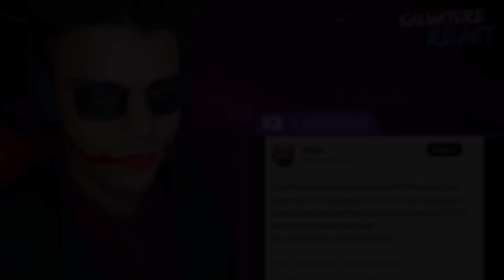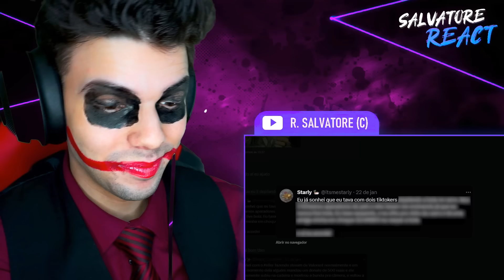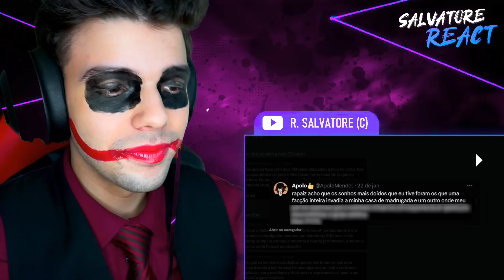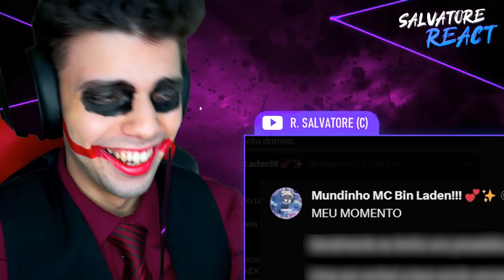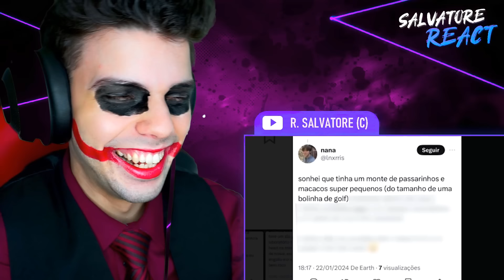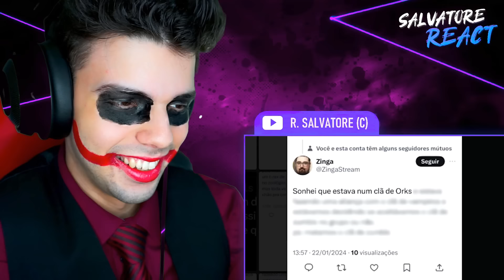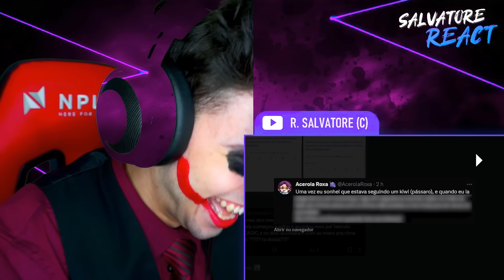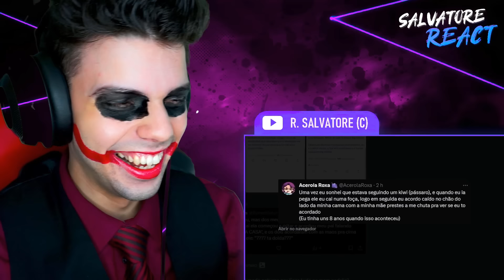lendo SONHOS ESQUISITOS (ft. Feh Dubs e Umild) - Scottonauta (SALVATORE REACT)